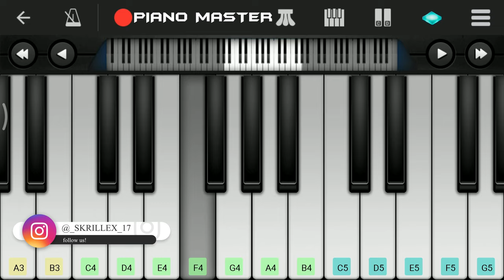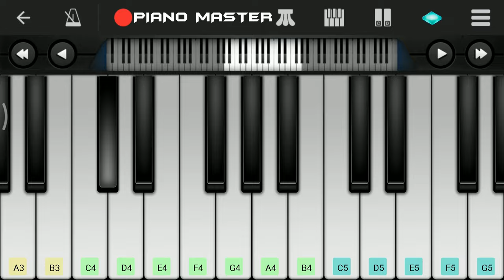Thee Thalapathy Song Varisu Easy Piano Tutorial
TUTORIAL : Adjust The Playback Speed to 0.75 or 0.5